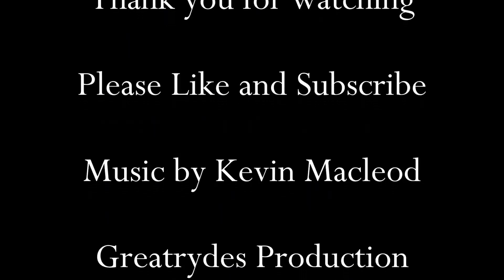5 MUST HAVES MODS FOR THE SPYDER F3/F3S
5 MOST HAVE MODS TO HELP THE MILES PASS ON THE LONG RIDES ON A CAN AM SPYDER F3/F3S